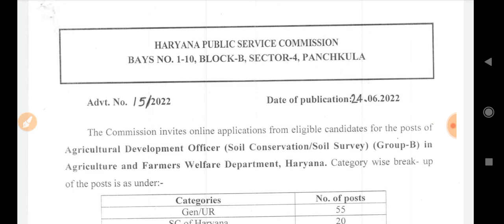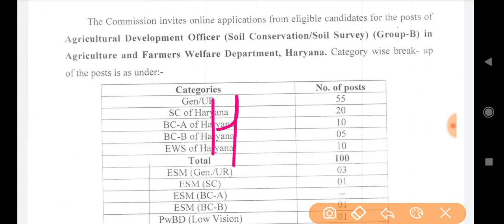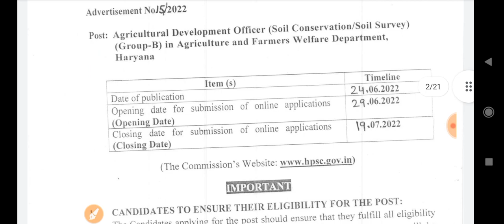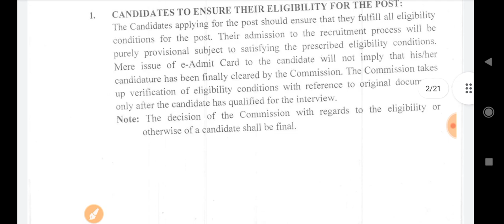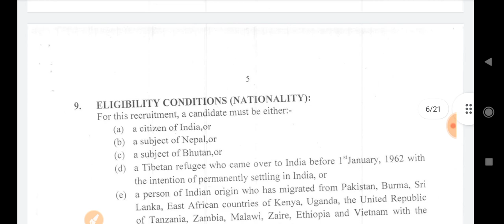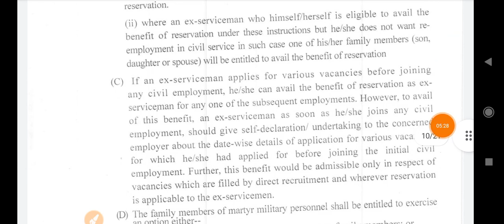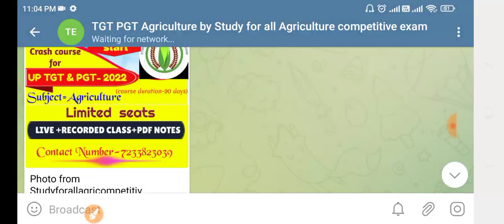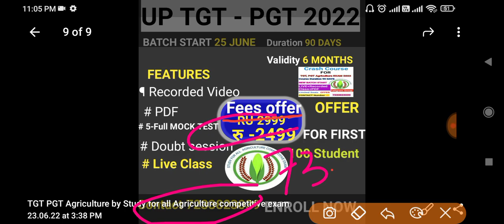HPSC Agriculture Devlopment Officer ADO 2022 vacancy notification out //बम्पर भर्ती